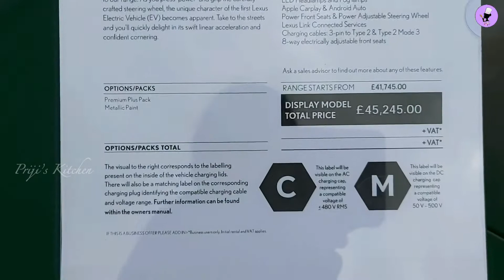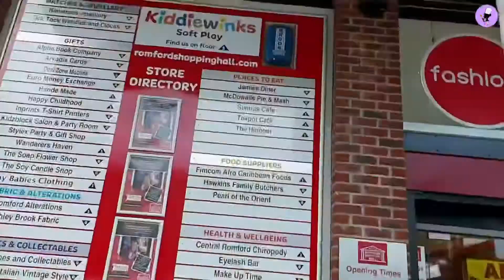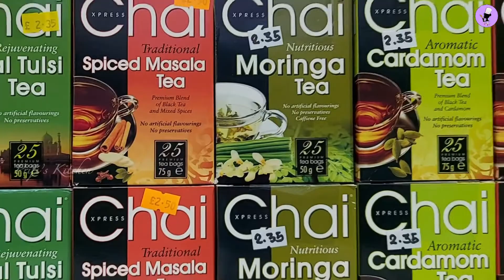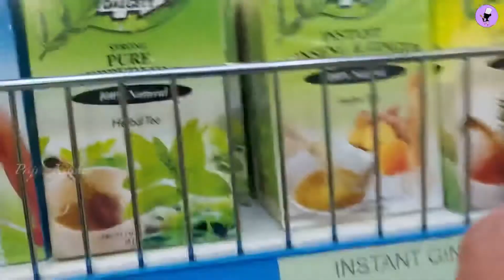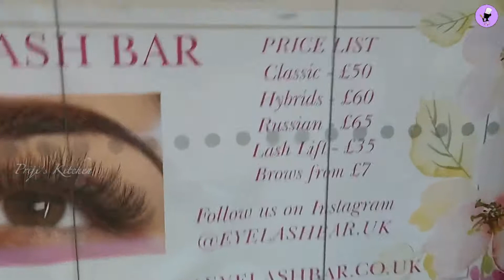റോംഫോർഡ് മാർക്കറ്റിലൂടെ ഒരു യാത്ര | A Journey through Romford Market (Part- 2) » A Special Episode